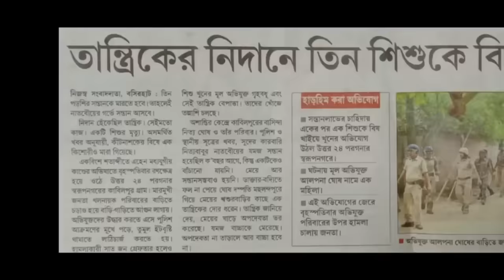কুসংস্কারের বলি | Swarupnagar Thana | Police Files | 2023 Bengali Popular Crime Serial | Aakash Aath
Synopsis :-

# Story Name : Kusangoskarer Boli / Swarupnagar Thana

# Director : Rajat Mukherjee

✽ Produced by : Rahul Surana

✽ Category : Crime Story

✽ Language : Bengali

✽ Label : Aakash Aath